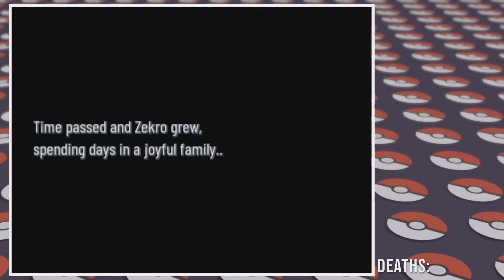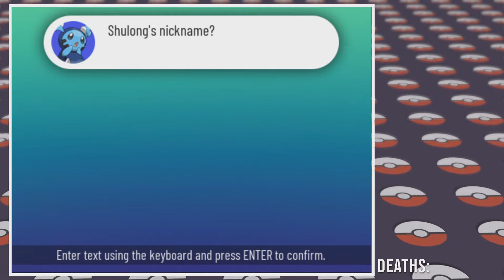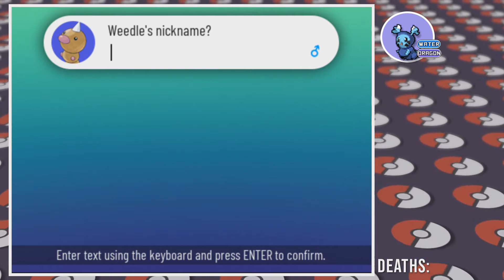Into the Xeno-World | Pokemon Xenoverse Nuzlocke Ep1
Welcome to Pokemon Xenoverse, a fan game that came out last year but is getting a resurgence.